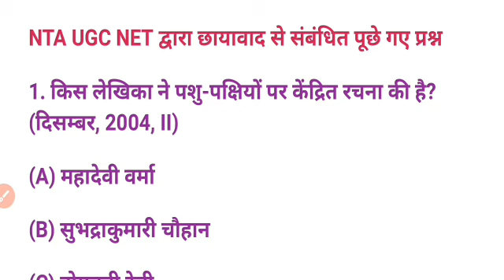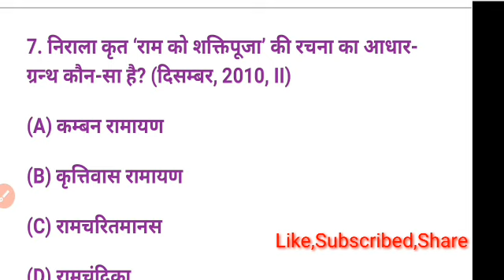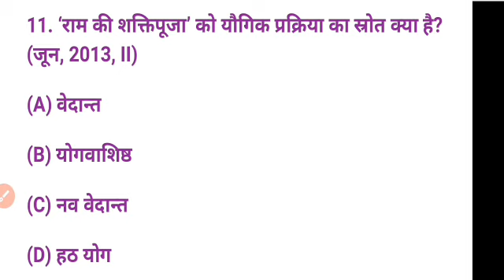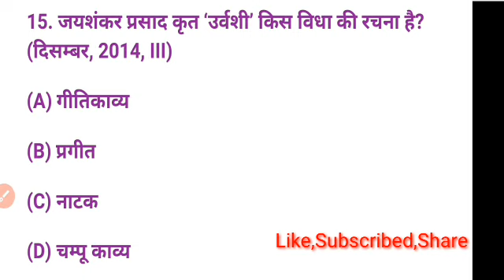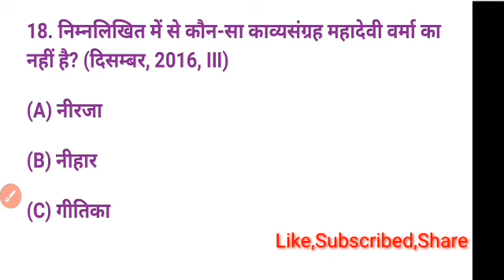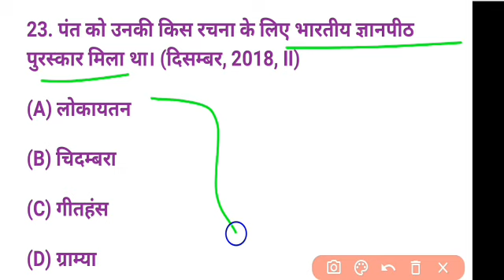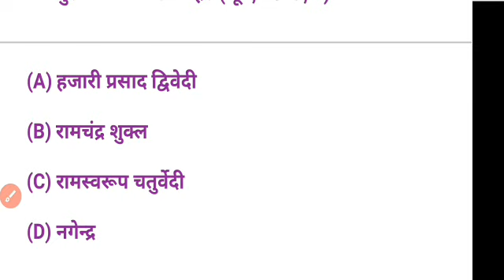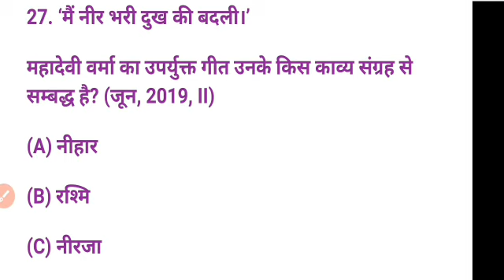छायावाद से संबंधित 2004 से 2019 तक पूछे गए प्रश्न || Solved NTA UGC Net/ Jrf Hindi PYQ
नमस्कार दोस्तों,
आज मैंने NTA UGC NET द्वारा छायावाद युग से संबंधित पूछे गए प्रश्नों को एक जगह उनके उत्तर के साथ संगृत किया है जिससे आपको याद करने में सुविधा हो।
धन्यवाद🙏

Chapter wise previous year question

छायावाद पर pyq
पत्र-पत्रिकाओं सुमेलन  पर pyq
कहानियों  सुमेलन पर pyq
उपन्यास सुमेलन पर pyq
कवि एवं कविता पंक्तियों के pyq
आधुनिक काल के सुमेलित पर pyq
Nta net,
uphesc,
 rpsc,
 hpsc,
dsssb,
 tgt,
 pgt,
Set,
Nta Net,
Ugc net,
Set,
Slet,
PhD entrance,
Lecturers job,
Dsssb,
हिंदी साहित्य,